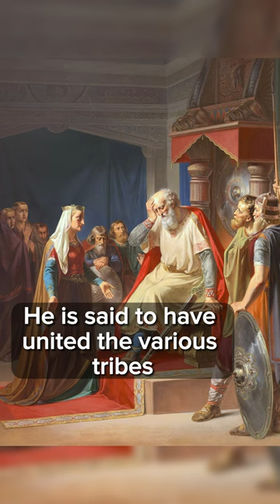The First Three Rulers of Denmark: Founding a Kingdom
You get a $5 gift when you register to Honeygain!

Join us on a journey through the early history of Denmark as we explore the myth and legend surrounding the first three rulers of this fascinating country. In this video, we delve into the stories of Gorm the Old, Harald Bluetooth, and Sweyn Forkbeard, the three legendary figures who shaped Denmark's early history. From Gorm the Old's unification of the Danish tribes to Harald Bluetooth's introduction of Christianity, and Sweyn Forkbeard's military conquests, we take a closer look at the lives and legacies of these legendary rulers. Whether you're a history buff or just curious about the origins of Denmark, this video is sure to provide you with an entertaining and informative glimpse into the country's fascinating past. So sit back, relax, and join us on a journey through time to discover the first three rulers of Denmark.